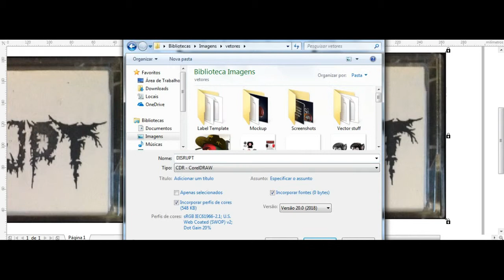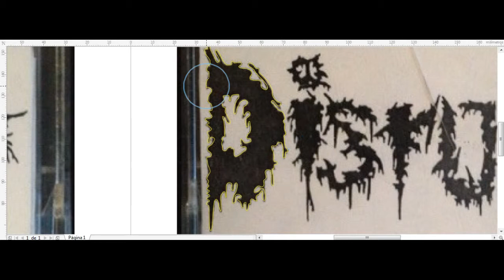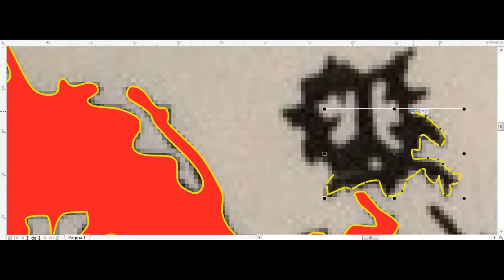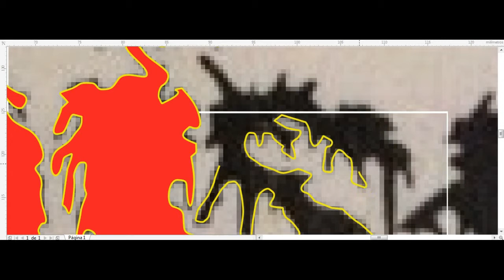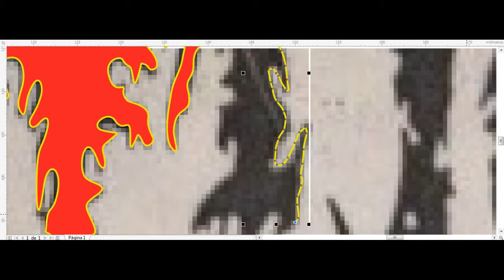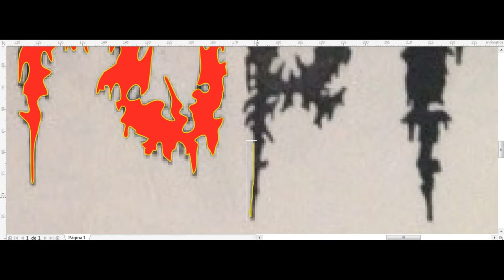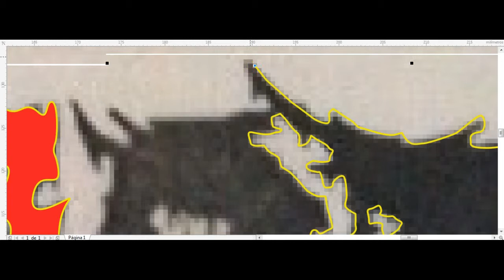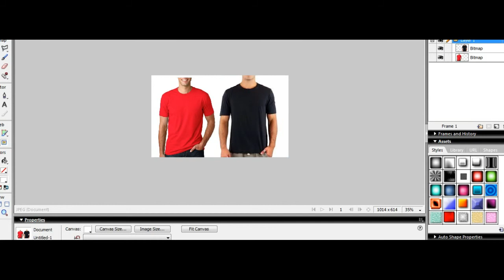Como desenhar (how to draw on) (Speed Vectoring) DISRUPT VETOR CRUSTCORE BAND PUNK (LUKSDELUXO)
loja on-line:
Programas usados:
Corel Draw x2019
Imagen animator 66Devil
Audacit
Flash x8
Filmora wandershare